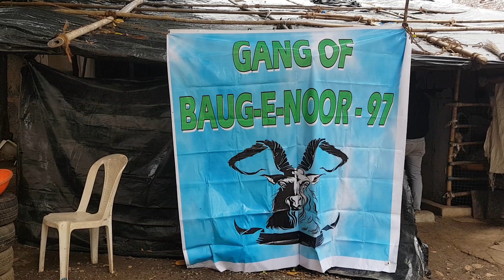Lajawaab Bade Bakre Of Baug-E-Noor-97.